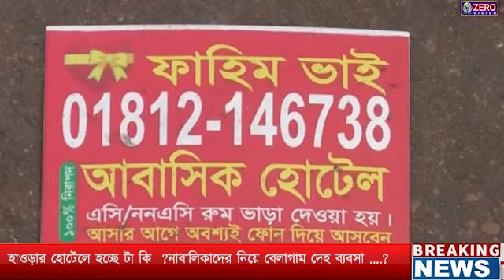হাওড়ার হোটেলে হচ্ছে টা কি ?নাবালিকাদের নিয়ে বেলাগাম দেহ ব্যবসা ....?